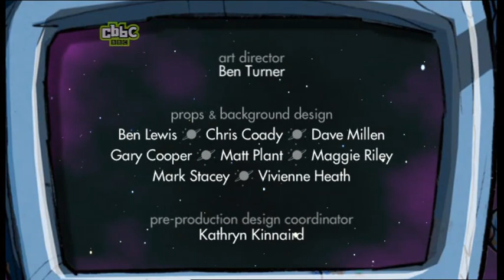The Likeaballs - Scary (2006)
The Likeaballs is a British cartoon series created by Jim Quick that airs on BBC One and CBBC. It began production in 2006 and premiered on CBBC on BBC One in January 2007. It was produced by Cosgrove Hall Films.

The show is about a group of ball-shaped round hounds whose home planet was destroyed. They take part in football matches. They compete against their deadly rivals The Dislikeaballs. All characters names are puns on words ending in "-able", e.g. inflatable is Inflataball etc. The only exceptions being Pam & Dan, spoofs of BBC News 24 sports reporters.

All episode titles are nouns or verbs, e.g. "Hat", Lucky or "Game" etc. Only 26 episodes were made.

1. Grannits
2. Prisoner
3. Bugbots
4. Giant
5. Slimey
6. Tiddly
7. Ballbasket
8. System
9. Snowy
10. Training
11.; Shield
12. Lucky
13. Monopod
14. Guilty
15. Bears
16. Cows
17. Sick
18. Lost
19. Smelly
20. Hat
21. Trophy
22. Manners
23. Scary
24. Truth
25. Robot
26. Television